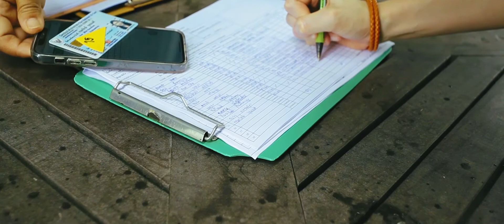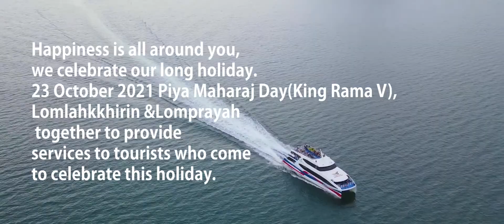We have been providing high speed ferries since 1993 in the gulf of Thailand.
Happiness in all around you, we celebrate our long holiday.
October 23, 2021 Piya Maharaj Day (King Rama V), Lomlahkkhirin & Lomprayha together to provide services to tourists who come to celebrate this holiday.